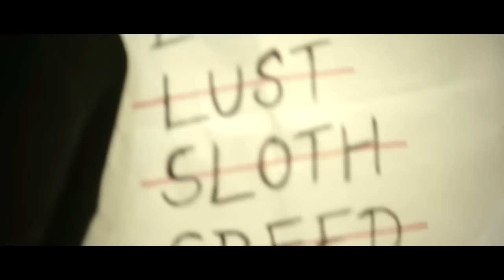Seven by 7 trailer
This year... those who sin... shall be punished..
The first look trailer of the murder mystery directed by Ankit Singh and Biswaroop Carr.
Directed by : Biswaroop Carr and Ankit Singh
Cinematography/Editing: Abhash Singh
Trailer Music By: Ross Bugden